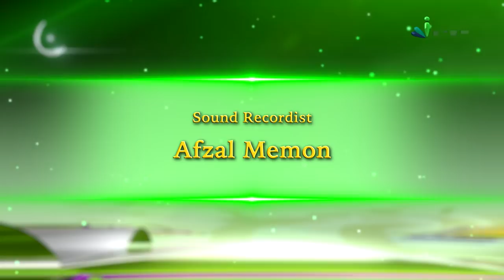Tohfa e Ramadan Ep 06 By Shaikh Arshad Basheer Madni - iPlus TV